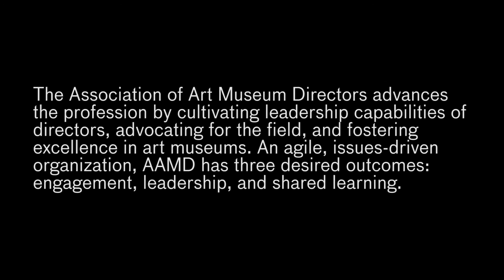AAMD 100: What is an Art Museum?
In celebration of AAMD's 100th birthday, we asked some of our member directors: what is an art museum?

The Association of Art Museum Directors advances the profession by cultivating leadership capabilities of directors, advocating for the field, and fostering excellence in art museums. An agile, issues-driven organization, AAMD has three desired outcomes: engagement, leadership, and shared learning. AAMD has 244 members in the US, Canada, and Mexico.